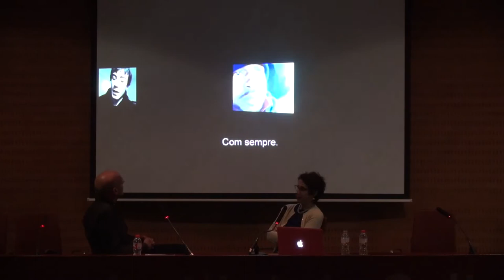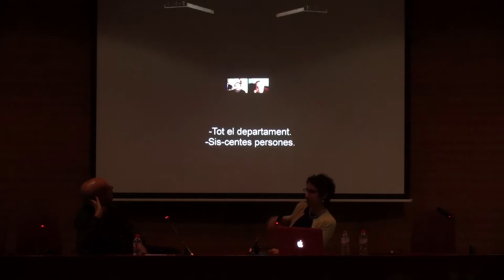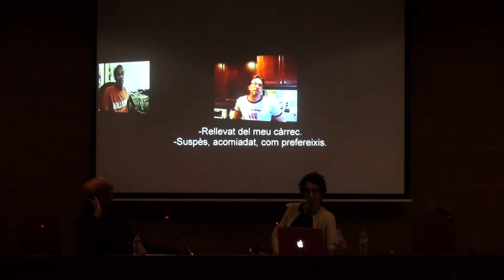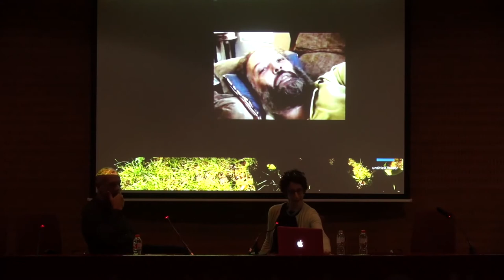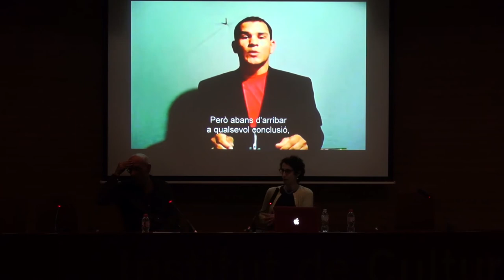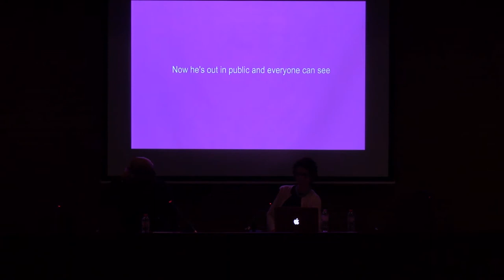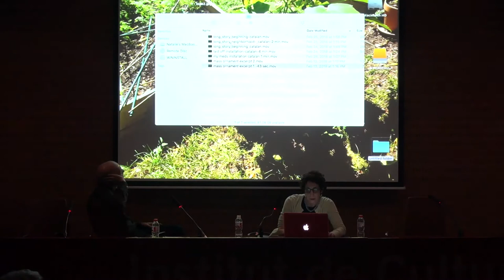Diàleg amb Natalie Bookchin i Geert Lovink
Divendres 2 de març del 2018
Activitat associada a l'exposició 'Natalie Bookchin. Retrats de la multitud'